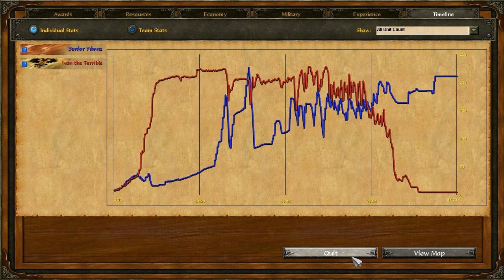Osmanlı-Rusya Savaşı Video 7 Age of Empires III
Ottoman Russian War